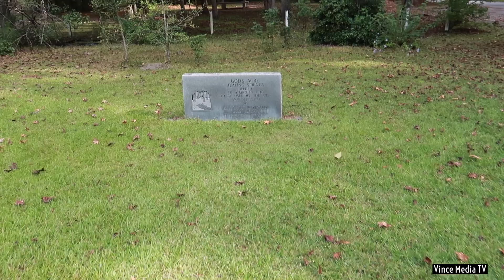Visit Gods Acre Healing Springs in Barnwell County, SC!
godsacrehealingsprings travelsc southcarolina The Healing Springs earned their reputation during the Revolutionary War. Four mortally wounded British soldiers were reportedly restored to fighting health merely by drinking and bathing in the Springs (The Brits were probably fighting forces loyal to the Swamp Fox, but the whole story is a little vague). The Edisto Indians eventually sold the land for some corn, and the Healing Springs Baptist Church was built next door.

God's Acre Healing Springs.
In a foresighted act of environmental stewardship, the church refused to dig a graveyard on the property so that the Springs would remain pure.

The "God's Acre" designation came much later. A small, tombstone-like monument at the Springs notes that the acre of land surrounding them was "Deeded to Almighty God" in 1944 by property owner L.P. "Lute" Boylston. This had the twin advantages of freeing the property forever from taxes (good luck collecting from God) while forcing the government to assume the cost and responsibility for its upkeep. While we visited, two employees from the regional soil conservation district showed up to perform routine tests for radiological contamination.

The Healing Springs today are popular and user-friendly. Water pours continually -- gallons every minute -- from multi-spigot pipes sunk into the ground. A big sign announces that "this historical property has been deeded to God for public use, please revere God by keeping it clean."